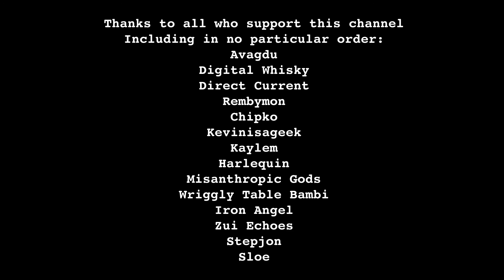Coronavirus Walks - ep 22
The worlg turneth, as it surely doth.